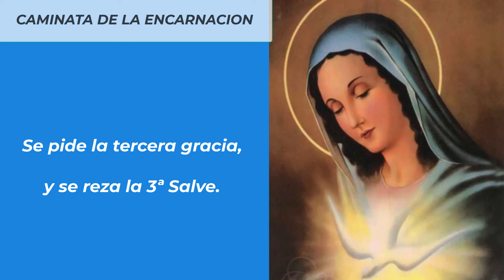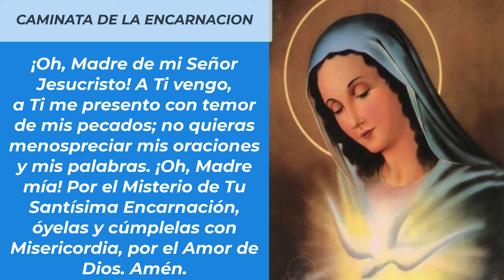LA CAMINATA DE LA ENCARNACION (26 DE MARZO)